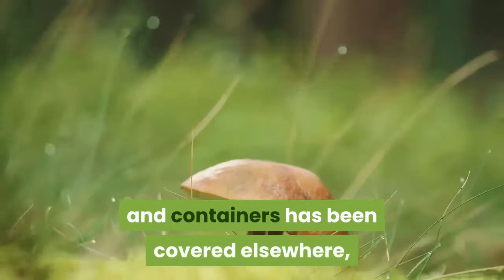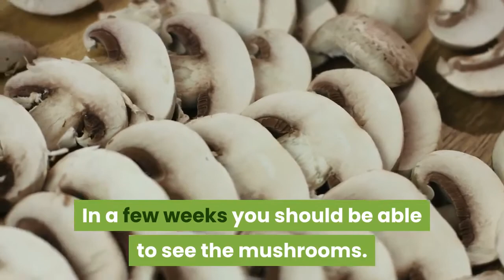A Step by Step Guide to Mushroom Growing - Mushroom Growing 4 You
In this video you will see a quick guide to growing your own mushrooms.
For step by step video tutorials on Growing your own Mushrooms

My opinions are based on my personal own experience and research. I never recommend inferior quality products or create false reviews to make sales.